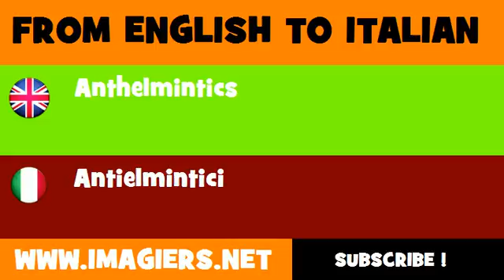How to say Anthelmintics in Italian